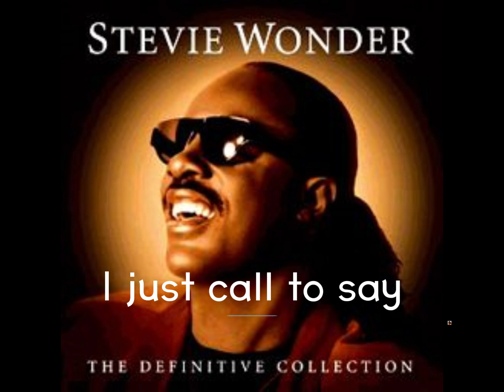Stevie Wonder / I Just Called To Say I Love You